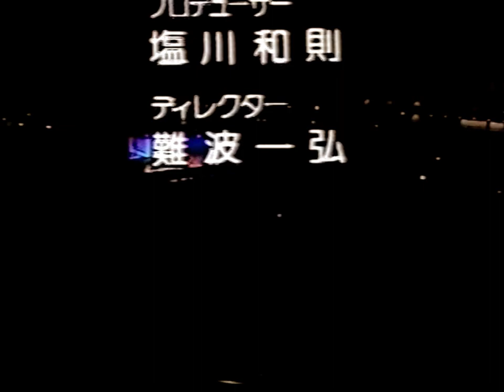Daryl Hall & John Oates | Live at the Tokyo Dome, Japan - 1988 (Full Concert) [VIDEO/AUDIO] [60FPS]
Daryl Hall and John Oates live at the Tokyo Dome in Tokyo, Japan on October 14, 1988 (Ooh Yeah! tour 1988-90). This video features the full concert's full soundboard audio and added video where available, as opposed to my other video, which is only video footage.
I originally ripped a DVD of this concert a couple months ago and posted a similar video that had some songs that had video footage that wasn't featured on the popular "Rock Tokyo" UK4 TV Broadcast. This is an updated version of that video. I synced this video footage with soundboard audio because it was better quality than the paired audio. I restored this soundboard audio by adding compression, EQ, and soft reverb to add to the concert atmosphere. I deinterlaced it and doubled the framerate to 60 fps (Video footage) and 50 fps (TV broadcast footage) and matched the clips from the "Rock Tokyo" UK4 TV Broadcast ('Family Affair' and 'Private Eyes') with the new video footage.

| Timestamps:
0:00:00 - Downtown Life
0:06:01 - Everything Your Heart Desires
0:11:59 - Rich Girl*
0:15:30 - Kiss on My List
0:20:58 - Possession Obsession
0:26:12 - Everytime You Go Away
0:32:52 - Keep On Pushin' Love*
0:38:33 - Method of Modern Love*
0:45:44 - Family Affair [Sly and the Family Stone cover]
0:48:21 - Talking All Night
0:53:10 - I Can't Go For That (No Can Do)
INTERMISSION
1:01:02 - Dance on Your Knees / Out of Touch
1:06:31 - Rockability
1:10:40 - Missed Opportunity
1:16:28 - Sara Smile
1:21:26 - She's Gone*
1:25:41 - Wait for Me
1:30:21 - Maneater
1:35:54 - Adult Education
ENCORE
1:42:13 - You Make My Dreams*
1:47:19 - Private Eyes (ft. Keisuke Kuwata)
1:50:50 - Realove (ft. Keisuke Kuwata)*
1:56:24 - I Saw Her Standing There (ft. Keisuke Kuwata) [The Beatles cover]*
*Audio only

Guest:
Keisuke Kuwata - Vocals